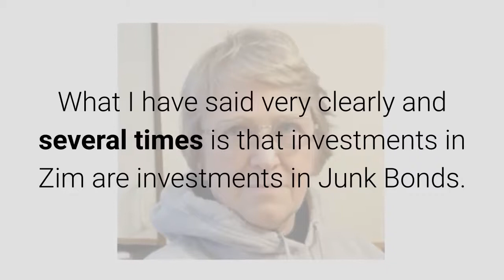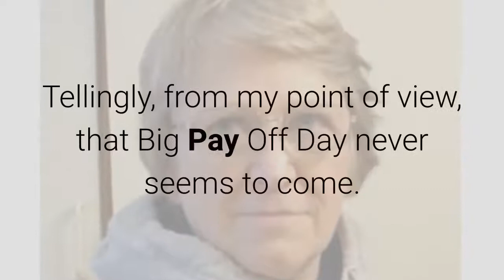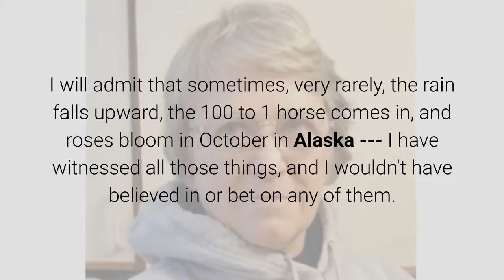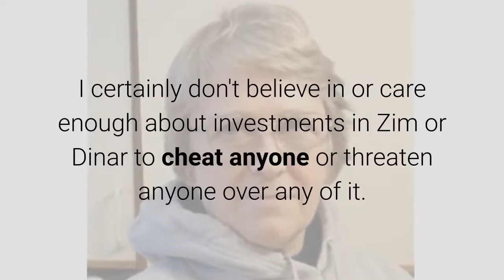Me? Zim? Threats??? May 12, 2019 By Anna Von Reitz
I own one piece of Zim currency.  It was sent to me by a Reader as a donation to The Living Law Firm.  That's it.  I have no investments in Zim and I certainly haven't "cheated" anyone out of any Zim investments that they had.  Nor have I "threatened" anyone regarding their investments in Zim.

Must be the Doppelganger "Anna" whose exploits appear in the IRS Master file going around cheating people out of Zim and threatening them?  Maybe SHE fell on hard times?  Lost HER job at the rum distillery in Barbados?

What I have said very clearly and several times is that investments in Zim are investments in Junk Bonds.  Sometimes, very, very rarely, like a horse race at 100 to 1 odds, an investment in Junk Bonds will pay off Big Time.  Usually you are lucky to get what you paid back out of them.

People should know this straight up, but most people I have talked to who have invested in Zim and Iraqi Dinar have done so with the idea that this is a "sure thing" and just a matter of time before they get paid out in some complex, semi-secret plan involving different "tiers" of investors and going to military bases and signing Non-Disclosure Agreements, and all sorts of Cloak and Dagger stuff.

Tellingly, from my point of view, that Big Pay Off Day never seems to come. It's always "right around the corner".  Tomorrow.  Next week.  Surely next month.

In the case of "Zim" which is the national currency of Zimbabwe, American Military Contractors and Personnel purportedly set up a "sure thing" deal --- installing a puppet government in Zimbabwe to sell that nation's mineral wealth on the cheap, which would then magically appear as new assets backing the Zim.

That would create a "rags to riches" story for those holding Zim as investments. What they paid a few pennies for, would suddenly be worth millions.  The story is similar with Iraqi Dinar.

But what if that is all just Malarky?  What if the whole point was to raise American dollars from gullible investors to keep DOD contractors fed during the bankruptcy of the UNITED STATES, INC.?

What if all the "secret military" work was just work to employ themselves at your expense, and the actual pillaging didn't involve Zimbabwean minerals at all?  What if it was just another screwball mercenary PsyOp to squeeze money out of the American home folk?

Yeah, I know, I have all the idealism of a wet horse hair blanket.